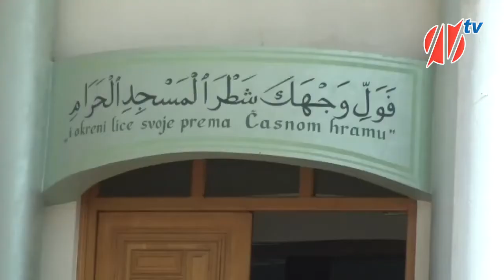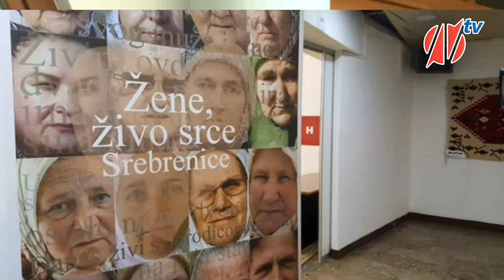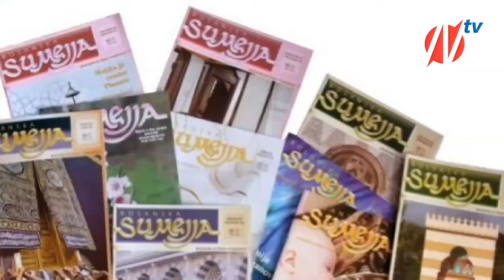UG "Sumejja" Živinice